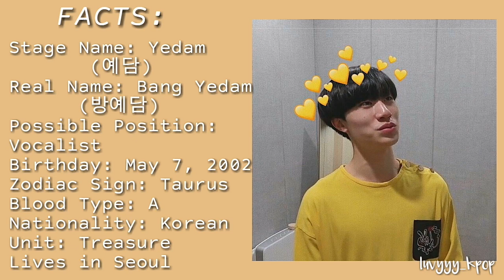Bang Yedam 방예담 || Simple Guide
Waiting for them to debut.Fighting Treasure!!